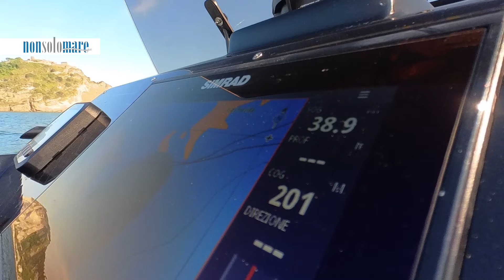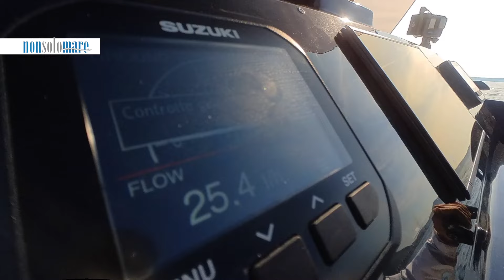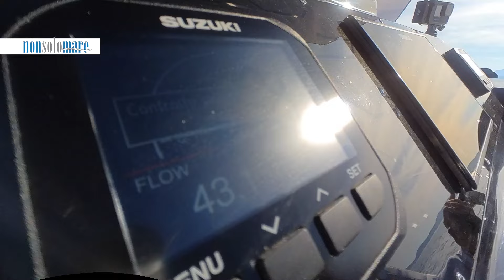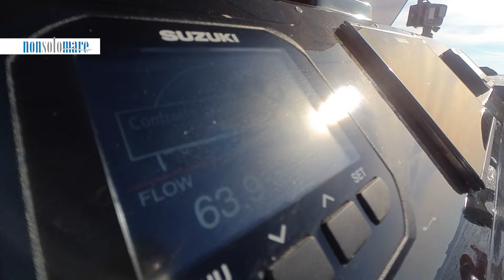prova in mare Amira 34 powered by Suzuki 2x350 AMD 💪💪💪